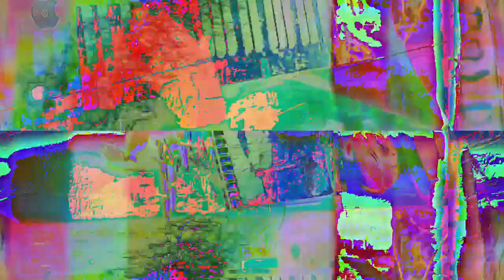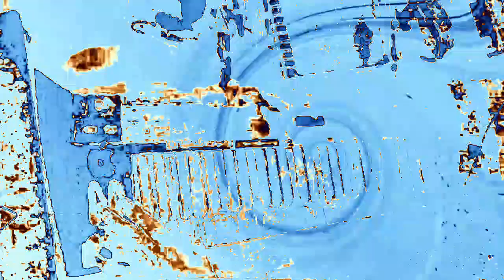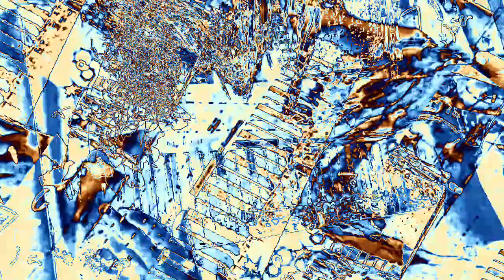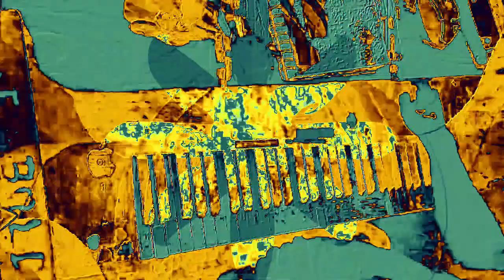Movie 23 02 16 09h35m05s 6:06 minute videos mixed performance. *Photosensitivity Warning*